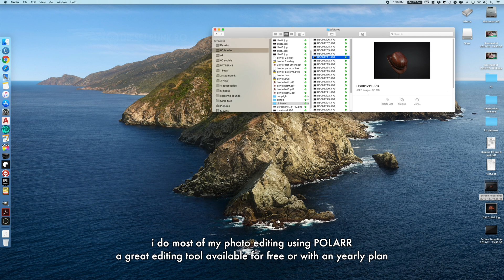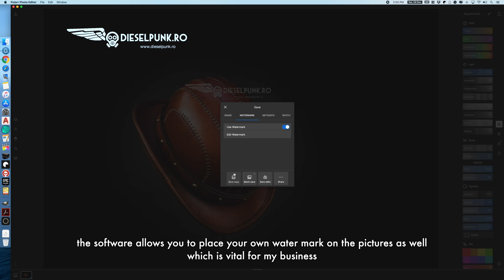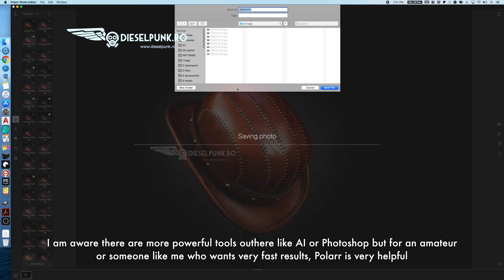My Secret Photo Editing Tool - edit your pictures fast and easy